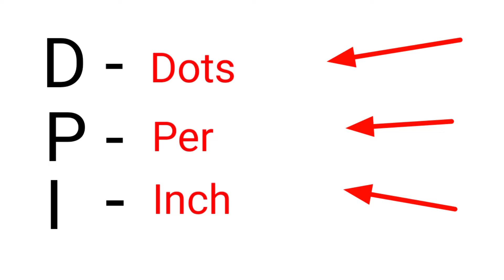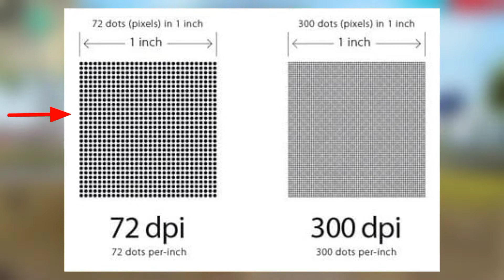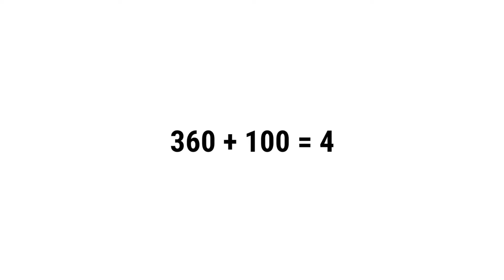Best Dpi For Free Fire || Best Dpi For Android Devices || Best Dpi For 4 Gb Ram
free fire
free fire dpi settings 4gb ram
what is dpi
poco f3 handcam
best gaming phone
ark ff no recoil handcam
op headshot
best dpi settings for free fire
free fire gameplay on poco x3
pro setting and sensitivity
freefire best dpi settings
techno free fire
techno gamerz
how to change dpi without root
free fire tournament india
two finger. headshot
ajjubhai. total
what is the size of ff max?
what is the mb of free fire max in india?
free fire max in india
how to change dpi
new dpi apk
new dpi apk without root
without root
dpi apk for free fire without root
dpi apk for free fire
best dpi setting free fire
best dpi setting
dpi app
whiteff.
smooth
tagaru
best dpi setting for one tap headshot
best dpi settings for free fire || dpi good or bad || perfect dpi for your device ?
best dpi setting for free fire
aloneboy
freefire dpi for mi
perfect dpi for your device
ff 6gb ram sensitivity
ff 4gb ram sensitivity
free fire dpi setting
ff sensitivity setting
ff me one tap headshot kaise mare
free fire me one tap headshot kaise mare
manu sharma
how to set dpi in free fire
free fire dpi settings kaise kare
free fire dpi settings 8gb ram free fire dpi settings 6gb ram
sniper
dpi free fire iphone
best dpi sitting free fire gatsby 20 ff
best dpi for one tap headshot free fire dpi settings 6gb ram
android dpi sitting miui version how to increase dpi in free fire
free fire hacker headshots #999
what is ponter speed
best dpi
how to increase dpi in redmi nore 9
axel
rohit gamer 302
after update auto headshot sensitivity setting
free fire new auto headshot sensitivity setting
insta bro
free fire auto headshot settings 2022
auto headshot sensitivity free fire
best dpi for android player in free fire
which is the best dpi for android player in free fire
freefire oneshot king
onetap headshot freefire
ffh4x freefire
brazilian freefire headshot settings
how to hack freefire
freefire headshot settings
secret freefire headshot settings
headshot hack freefire
best settings 🥵 xiomi poco c3 🔥 custom hud and dpi | freefire highlights 🇳🇵
poco c3 highlights
dalley ff
best free fire player
poco x 3 pro gaming test
poco x3
free fire gaming test
viral video